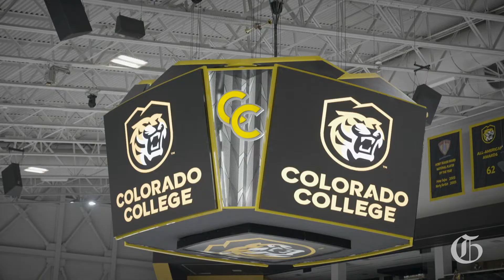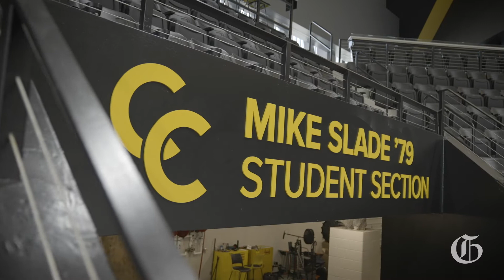NEWS | CC Hockey holds first practice in new Ed Robson Arena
The new Ed Robson Arena on Colorado College's campus is nearing completion. The hockey team held their first practice in the new arena on Friday afternoon, Sept. 10, 2021. (Video by Skyler Ballard)